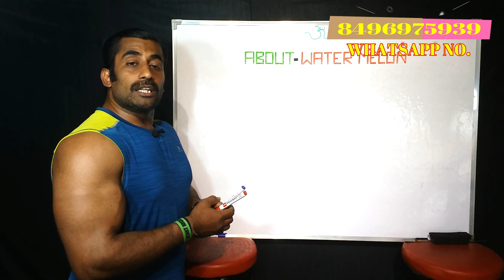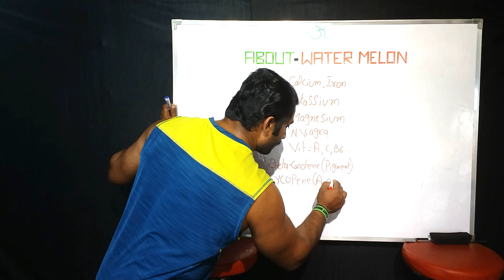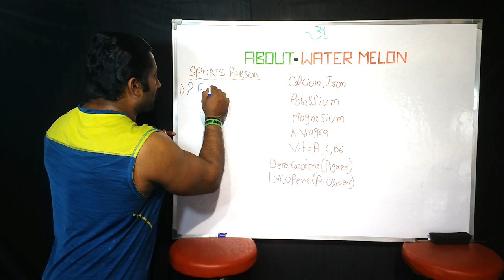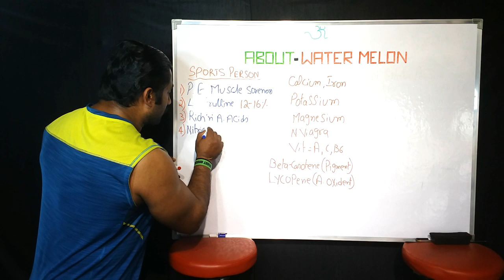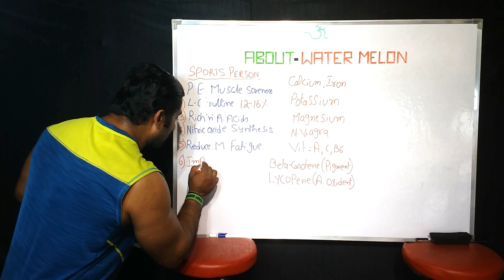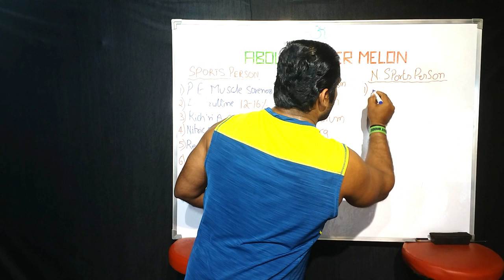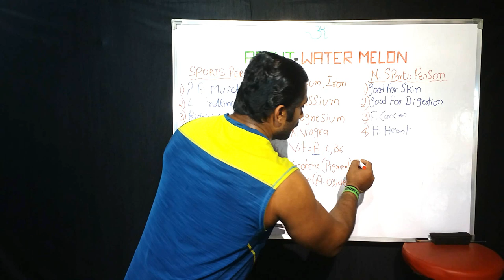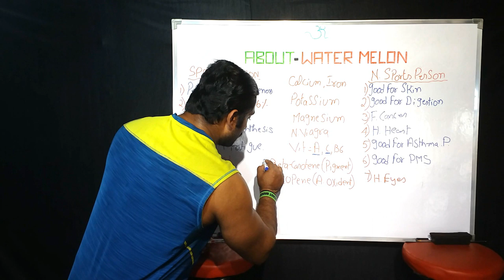WATER MELON FRUIT IN SPORTS IN KANNADA || body transformation specialist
Watermelons are mostly water — about 92 percent — but this refreshing fruit is soaked with nutrients. Each juicy bite has significant levels of vitamins A, B6 and C, lots of lycopene, antioxidants and amino acids.

Ultimate Nutrition ISO Sensation
(WHEY PROTEIN)

 Patanjali honey